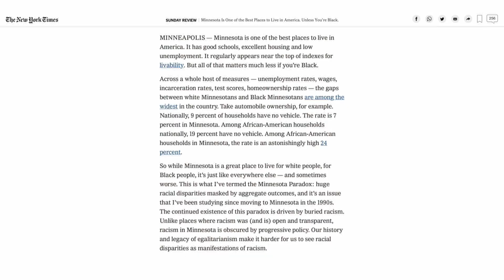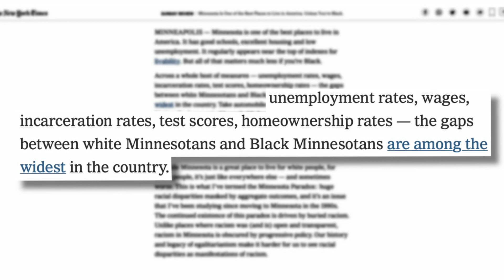Minnesota ‘One Of The Best Places’ To Live, But Also Has ‘Widest Racial Disparities,’ U Of M Prof. W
A public affairs professor at the University of Minnesota has looked at race and public policy in the state for decades. This month, he wrote an opinion piece for the New York Times illuminating some gaps and disparities that go far beyond policing, Erin Hassanzadeh reports (2:05) WCCO 4 News At 5 - April 30, 2021